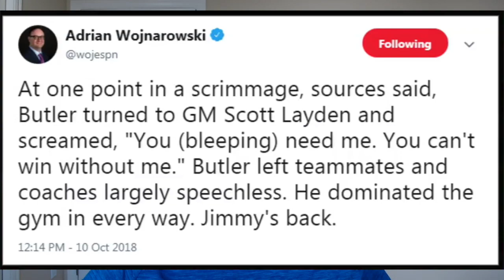Jimmy Butler goes OFF! Jimmy Butler Yelling at teammates and Coaches at Practice! "YOU NEED ME!"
Jimmy Butler is back in the new for a huge blow up that happened during practice. Jimmy is said to have been yelling at teammates and coaches saying that they need him and in a questioning move by the wolves as to why he was there at practice with guys he doesn't like in Andrew and KAT.   Jimmy Butler goes OFF! Jimmy Butler Yelling at teammates and Coaches at Practice! "YOU NEED ME!"

Jimmy Butler goes OFF!,Jimmy Butler Yelling at teammates and Coaches at Practice!,Jimmy Butler goes OFF!